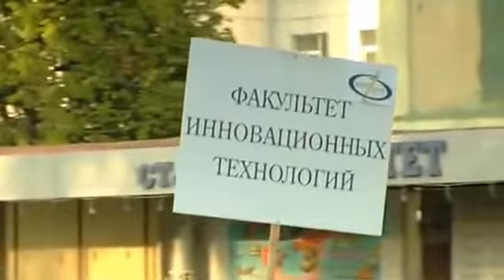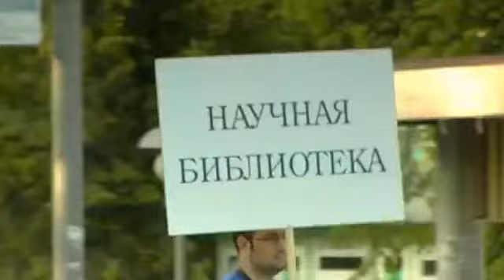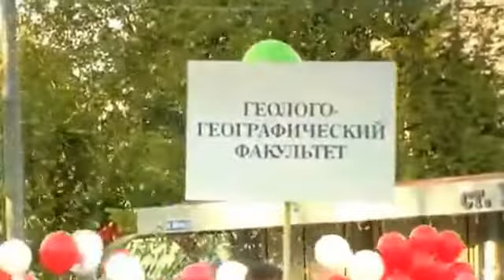Festival in honor of 136th birthday of Tomsk State University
Every year all students in special carnival costumes, professors and staff go into main street of Tomsk with symbols of  the university, simbols of their departments,  balloons, flags and postersThey singing, sloganizing, dancing and having fun. It's the annual festival in honor of birthday of the Tomsk State University. It's a great day in life of every student in the TSU.